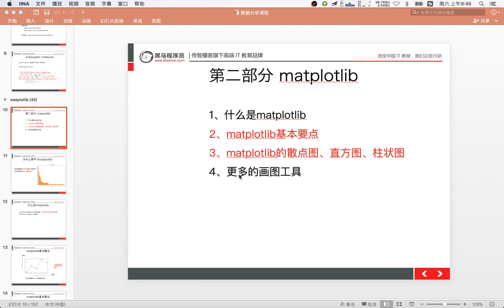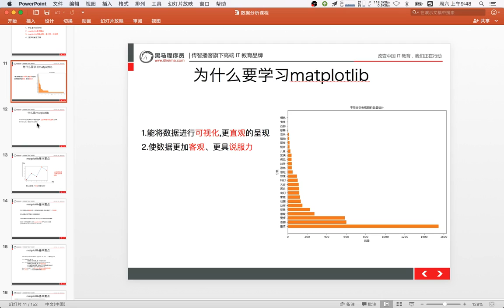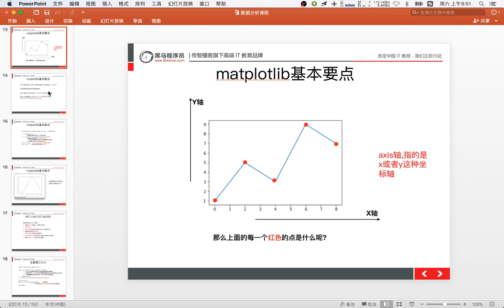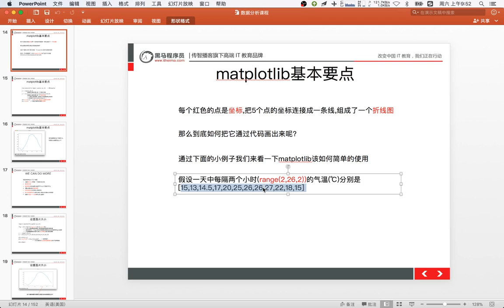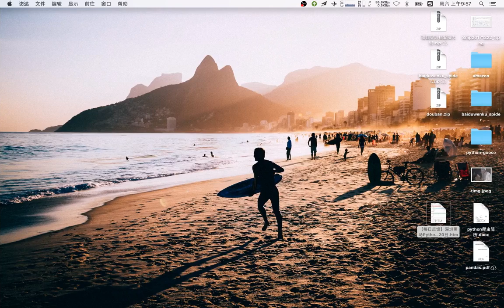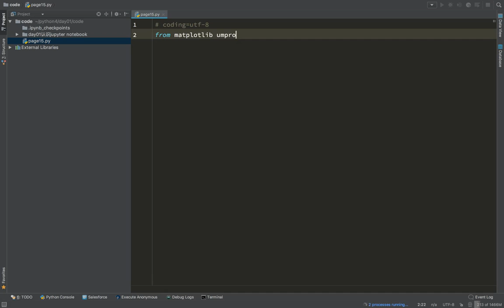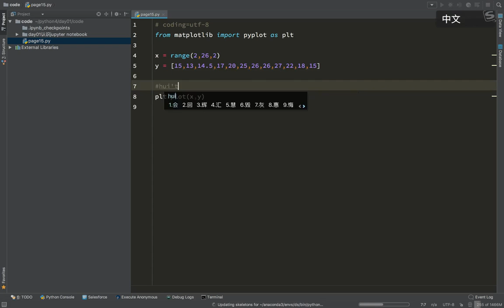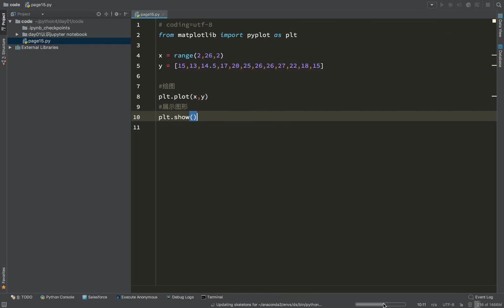21 数据分析丨02 matplotlib折线图丨01matplotlib的基础绘图01